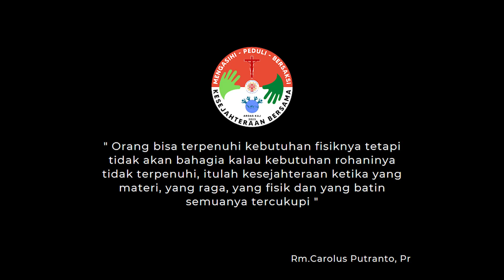Episode 1 Makna Kesejahteraan Bersama Romo Carolus Putranto Pr